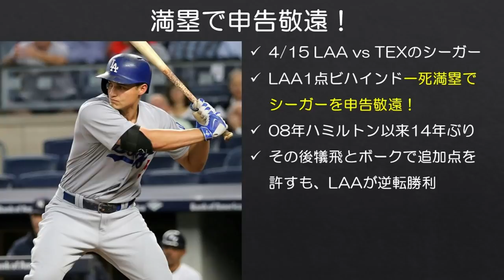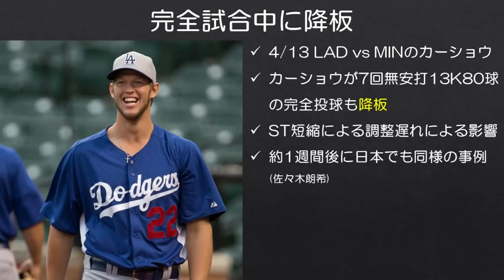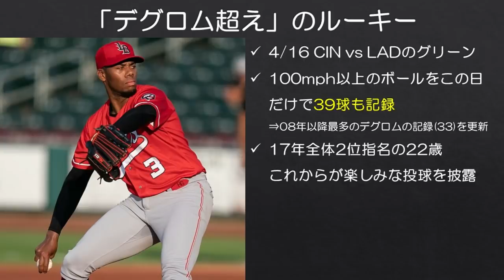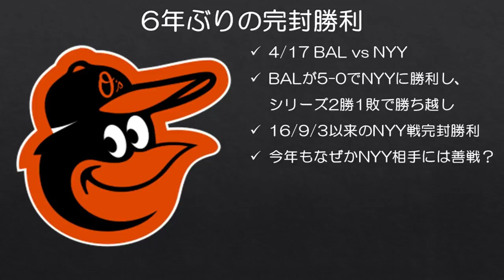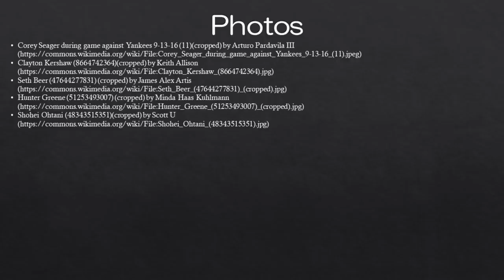【MLB】開幕直後のMLBで個人的に印象に残る記録や出来事7選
ロックアウトで忘れかけましたが、シーズンの面白さを思い出しました。